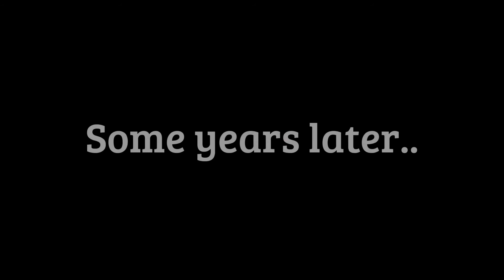WildCraft: Sad/Love cheetah story (TYSM for 145 subs! I want 150 soon!!!)